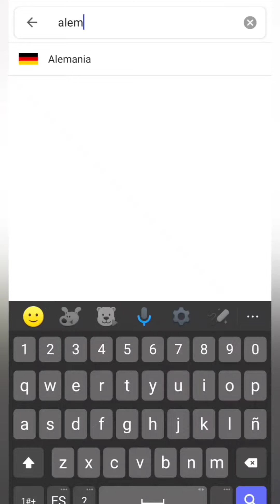Reino Unido vs Etiopía ⚡ Alemania vs Irán e Italia vs Pakistán Comparando Tamaños de Países